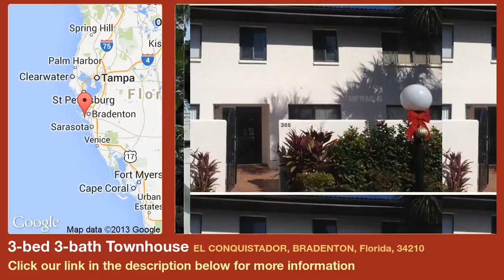3-bed 3-bath Townhouse for Sale in Bradenton, Florida on florida-magic.com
More info on Townhouse for Sale in Bradenton, Florida with 3-bedroom, 3-bathroom

Now here is a great deal ! Over 2000 sq. ft. of living space in this very nice  3 bedroom and 3 full bath townhome sitting right on the IMG golf course. Lots of tile and wood floors, only the 2 bedrooms upstairs have carpet. Smart floorplan, wonderful community with heated pool and spa. Reasonable condo fees of only $404 per month include almost everything you can think of ! New owner must own unit for 2 years before renting out. This beautiful and spacious townhome is a must see.